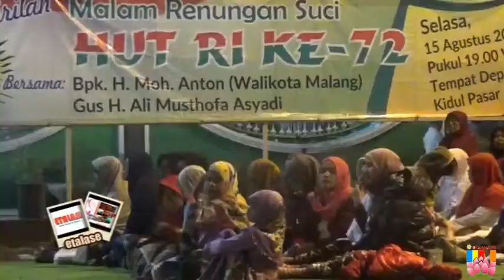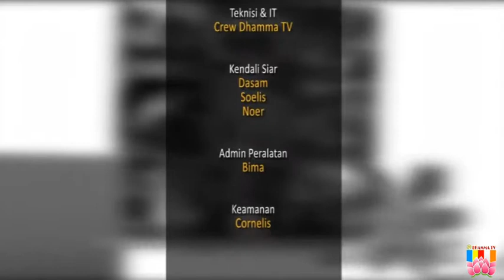PERINGATAN HUT RI 2017 SEG3